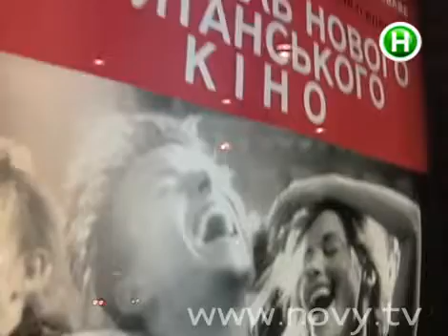"25 кадр. Том Круз -- ниндзя или самурай? Выпуск 01.12.2003"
25 кадр раскрывает секреты кинематографа. Смотри, как прошел фестиваль "Новое британское кино" в Украине, как Том Круз стал самураем, что осталось за кадром легендарной картины Тарантино "Убить Билла". 25 кадр подскажет, как посмотреть фильмы, которые не показывают в нашей стране.

"25 кадр" -- проект Татьяны Цымбал, целиком и полностью посвященный тайнам самого загадочного искусства -- кино. Самые яркие мировые и отечественные премьеры, как снимаются фильмы, что скрыто от зрителей за кадром, смешные киноляпы и интервью полюбившихся актеров.